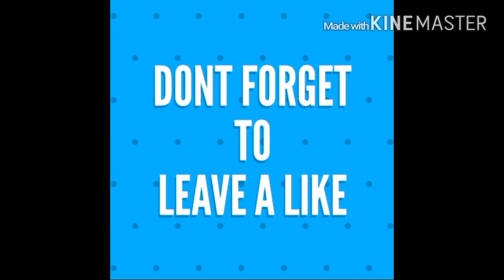PLAYING FINDING THE BUTTON